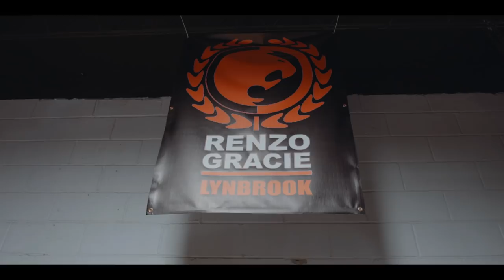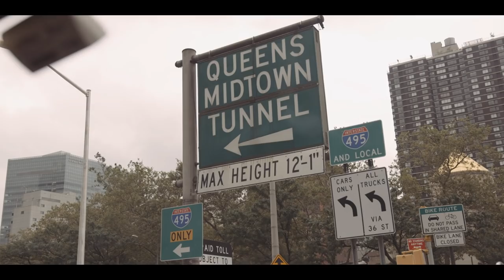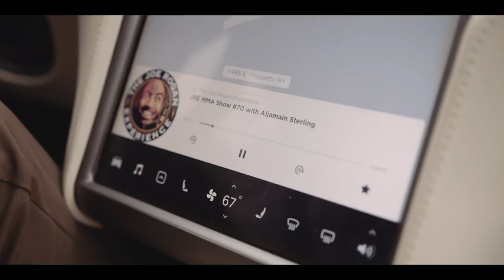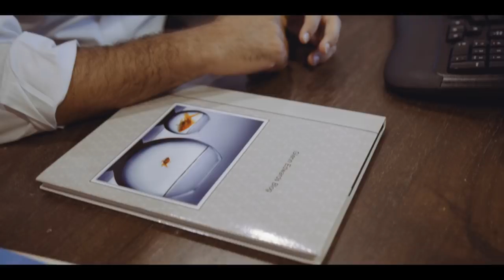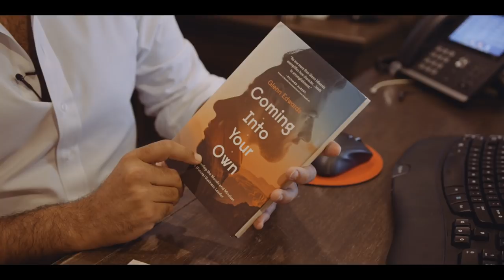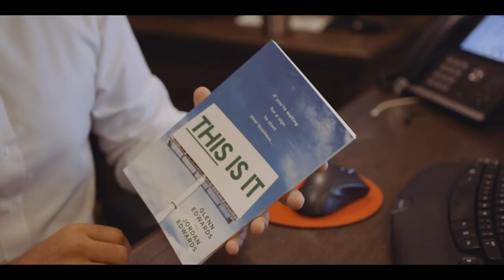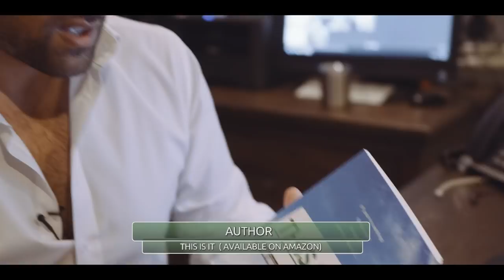THIS IS IT - Documentary Short Film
A documentary short about a day in the life of fashion and real estate entrepreneur, Jordan Edwards.  Follow along as Jordan and his Father Glenn, launch a new business book called This is It.

Jordan is the CEO of Mixology Clothing Company ) a company he runs with his Sister Gabby and Father Glenn, and a Partner at Chart Organization, LLC his family's real estate investment company and a Brazilian Jiu Jitsu athlete.

Follow Jordan over a 24 hour period at home, on the road, at the office and in the gym practicing Brazilian Jiu Jitsu.

Award-winning, Will Harris, is an itinerant cinematographer with over 300 projects under his belt, with a portfolio that ranges from documentaries, feature films, short films, music videos, TV commercials and cinematic weddings. He has extensive professional experience in the film and television business as a Producer, Director of Photography, and Editor.

With a distinctive storytelling perspective from his upbringing in Carbondale, Illinois and film background gained through a Bachelor’s degree in Film and Advertising at the University of Southern Indiana, Will Harris has become one of the top collaborative artists in the United States, that has earned him the opportunity to work with some of the biggest global clients such as the Discovery Channel, NBA, UFC, SHOWTIME SPORTS, PBS, MTV and ESPN.